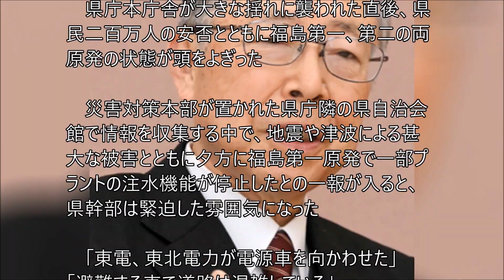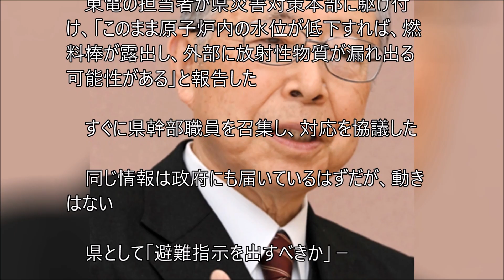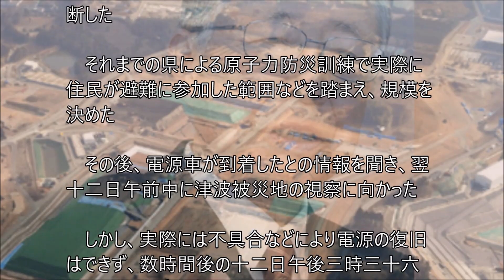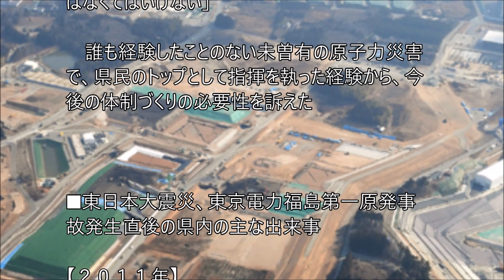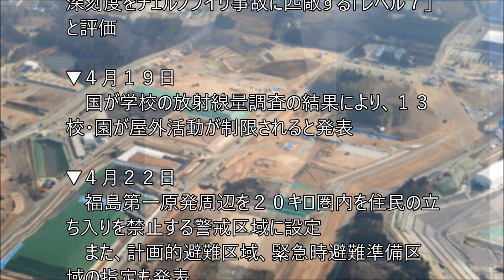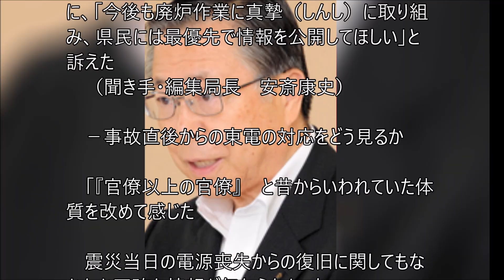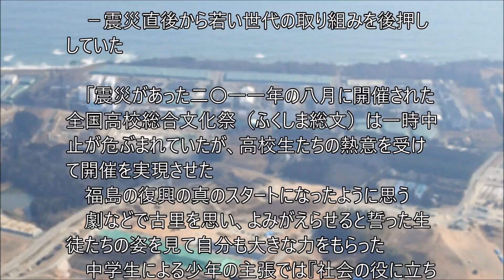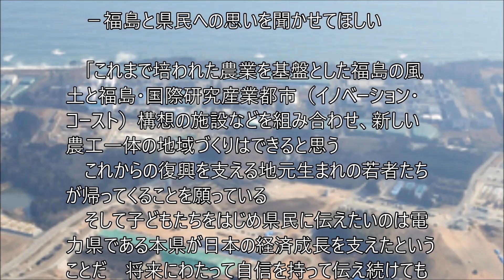#1【あの時の判断】3.11原発事故10年 前知事・佐藤雄平氏（上） 県独自に避難指示 国の縦割り、慣例と「闘い」・・記憶と記録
福島民報
2024年3月29日 (金)
特集・連載 あの時の判断　震災・原発事故10年

 【あの時の判断】前知事・佐藤雄平氏（上）
 　県独自に避難指示　国の縦割り、慣例と「闘い」

あの時の判断　震災・原発事故10年

2021/03/01

東日本大震災と東京電力福島第一原発事故発生からの対応などについて振り返る佐藤雄平氏

　東日本大震災が発生した二〇一一（平成二十三）年三月十一日午後二時四十六分から約六時間が経過した

　午後八時五十分、県政史上初となる指示が県から出された

　「東京電力福島第一原発から半径二キロ以内の住民の避難」－

　本県を襲った大規模な津波の被害によって、全電源喪失となった原発では、注水による炉心冷却が不可能となった

　炉心溶融（メルトダウン）など最悪の事態に備え、国の指示を待たずに、県が独自に判断した

　佐藤雄平前知事（現神奈川大学長特別顧問）は国、東電からの情報や説明の少なさに翻弄（ほんろう）される中、県民の生命を守るために自ら決めるしかない状況だった

　その後、原発の１号機、３号機で水素爆発が発生した

　放射性物質が飛散し、県民の日常が一変した後も、国の縦割りや慣例主義などとの「闘い」が続いた

　「原発はどうなったのか」

　県庁本庁舎が大きな揺れに襲われた直後、県民二百万人の安否とともに福島第一、第二の両原発の状態が頭をよぎった

　災害対策本部が置かれた県庁隣の県自治会館で情報を収集する中で、地震や津波による甚大な被害とともに夕方に福島第一原発で一部プラントの注水機能が停止したとの一報が入ると、県幹部は緊迫した雰囲気になった

　「東電、東北電力が電源車を向かわせた」　「避難する車で道路は混雑している」

　さまざまな報告が飛び交った

　国や東電本社を取材するテレビによって先に知る状況もあった

　「大切な情報が伝わらなかった部分はあった」　と非常時の国や東電との伝達手段の課題を振り返る

　十一日午後七時三分

　菅直人首相（当時）は国内で初めての　「原子力緊急事態宣言」　を発令した
　津波で外部、非常用電源を失った原発の１、２、３号機は原子炉の水位が低下していた

　午後八時半すぎ

　２号機のデータは、あと一時間程度で燃料露出の可能性を示した

　東電の担当者が県災害対策本部に駆け付け、「このまま原子炉内の水位が低下すれば、燃料棒が露出し、外部に放射性物質が漏れ出る可能性がある」と報告した

　すぐに県幹部職員を召集し、対応を協議した

　同じ情報は政府にも届いているはずだが、動きはない

　県として「避難指示を出すべきか」－

　時間はかけられない

　二十分後、２号機から半径二キロ圏内に住んでいる大熊、双葉両町の住民の避難指示を決断した

　それまでの県による原子力防災訓練で実際に住民が避難に参加した範囲などを踏まえ、規模を決めた

　その後、電源車が到着したとの情報を聞き、翌十二日午前中に津波被災地の視察に向かった

　しかし、実際には不具合などにより電源の復旧はできず、数時間後の十二日午後三時三十六分、１号機が水素爆発した

　「不具合自体も後で聞かされた

　複合災害で大変な状況ではあったが、情報共有をもっと徹底してほしかった」と激しい憤りを隠さない

　目に見えない放射性物質の被害に県民が苦しむ中、福島と中央の温度差にもいら立った

　県内のある首長から　「放射線量が安全な地域が教えてほしい」　と言われた

　経済産業省や東京電力に情報提供を求めたが、具体的な回答はなかった

　「福島ナンバーの車が給油を断られた」　「県民が県外の宿に宿泊できなかった」－

　いわれのない風評の情報が届くたび、放射性物質から県民を守るための決意を強くした

　放射線の影響が不安視された若い世代を守るための対応には特に力を入れた

　市町村から上がってくる声を県としてまとめ、校庭や通学路の除染、線量計の整備など学校の放射線対策について早期に国の財政支援を求めた

　先行して表土除去などの対策を取っていた市町村への財政支援も約束させた

　モニタリングの範囲などを巡って、当時の菅直人首相にきめ細かく行うよう強く主張した

　「複合災害に遭った福島に寄り添い続ける姿勢を法律で担保させなくてはいけないと早くから考えていた」

　震災、原発事故からの復興を恒久的に国に支援させるため、福島復興再生特別措置法の立法に尽力した

　雇用や産業の復興に向けた他の被災地を上回る税制優遇などだけでなく、県民の健康管理への長きにわたる財政支援も実現させた

　震災、原発事故の発生から間もなく十年となる中、インフラ面での復旧は順調に進んだと実感する一方、いまだ約三万六千人の県民が避難を続ける中、地域のつながりや県民の心の復興が一層重要になると考える

　「原発に関して事故は皆無と聞かされていたが、『安全神話』はもろくも崩れた

　『想定外』を想定した備えが必要だとしっかりと学ばなくてはいけない」

　誰も経験したことのない未曽有の原子力災害で、県民のトップとして指揮を執った経験から、今後の体制づくりの必要性を訴えた

■東日本大震災、東京電力福島第一原発事故発生直後の県内の主な出来事

【２０１１年】

　東日本大震災発生　県が災害対策本部設置
　津波により福島第一原発で炉心の冷却機能が停止し、夜に政府が原子力緊急事態宣言を発令
　県が同原発から半径２キロ以内の住民の避難を独自に要請

　福島第一原発１号機で水素爆発　夜に国が避難指示の範囲を半径２０キロに拡大

　福島第一原発３号機で水素爆発

　自衛隊がヘリで福島第一原発に水を投下するなど注水作業が続く

　佐藤知事が避難所に指定されている福島市のあづま総合運動公園体育館を訪問

　県が福島第一原発から２０キロ圏内を警戒区域にするよう国に要望したと発表

　原子力安全・保安院が福島第一原発事故の深刻度をチェルノブイリ事故に匹敵する「レベル７」と評価

　国が学校の放射線量調査の結果により、１３校・園が屋外活動が制限されると発表

　福島第一原発周辺を２０キロ圏内を住民の立ち入りを禁止する警戒区域に設定
　また、計画的避難区域、緊急時避難準備区域の指定も発表
　東京電力の清水正孝社長が佐藤知事に面会し、謝罪

　郡山市で放射線量を下げるための小学校などの表土はぎ取りを実施

　原発周辺の高校の生徒が避難先近くの学校で授業を受けるサテライト方式を開始

　警戒区域への一時帰宅が川内村をトップに始まる

　県が東日本大震災復旧・復興本部を設置

　政府は放射線量が局所的に高い地点について特定避難勧奨地点に指定すると発表

　佐藤知事が首相官邸を訪れ、菅直人首相に子どもの放射線対策への財政支援を要望

※肩書などは当時

１０年を振り返って　東電の姿勢に疑問

　前知事の佐藤雄平氏（現神奈川大学長特別顧問）は震災と原発事故から十年を前に、福島民報社のインタビューに応じた
　事故直後から現在までの東京電力による情報発信の消極的な姿勢に疑問を投げ掛けるとともに、「今後も廃炉作業に真摯（しんし）に取り組み、県民には最優先で情報を公開してほしい」と訴えた
　（聞き手・編集局長　安斎康史）

　－事故直後からの東電の対応をどう見るか

　「『官僚以上の官僚』　と昔からいわれていた体質を改めて感じた

　震災当日の電源喪失からの復旧に関してもなかなか正確な情報が伝わらなかった
　事故に関する東電本社の記者会見もひとごとのように聞こえていた
　福島でやらなければ現状の厳しさが全国に伝わらないと思い、現地での会見実施を強く求めた
　構内の処理水を保管するタンクが地震でずれた問題を即座に公表しないなど、今でも改善されていないように映る」

　－本県の復興の現状をどう見ているか

　「福島に残っていた日本古来の文化や地域のつながりは、原発事故によって希薄になった部分がある
　避難した地域に人が戻ることで精神的な復興が実現すると考えるが、戻りたくても帰還困難区域のままの地域もある
　精神面の復興はまだ途上と感じる　心と心のつながりを取り戻すのに加え、山木屋太鼓に代表されるように、復興の象徴となる地域の文化をしっかり残すことが重要だ」

　－震災直後から若い世代の取り組みを後押ししていた

　「震災があった二〇一一年の八月に開催された全国高校総合文化祭（ふくしま総文）は一時中止が危ぶまれていたが、高校生たちの熱意を受けて開催を実現させた
　福島の復興の真のスタートになったように思う
　劇などで古里を思い、よみがえらせると誓った生徒たちの姿を見て自分も大きな力をもらった
　中学生による少年の主張では『社会の役に立ちたい』と感謝の気持ちを忘れない子どもが多く、毎回楽しみだった」

　－福島と県民への思いを聞かせてほしい

　「これまで培われた農業を基盤とした福島の風土と福島・国際研究産業都市（イノベーション・コースト）構想の施設などを組み合わせ、新しい農工一体の地域づくりはできると思う
　これからの復興を支える地元生まれの若者たちが帰ってくることを願っている
　そして子どもたちをはじめ県民に伝えたいのは電力県である本県が日本の経済成長を支えたということだ　将来にわたって自信を持って伝え続けてもらいたい」

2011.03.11～東日本津波原発事故大震災
2021ｺﾛﾅ禍は続く…
2022～2024・・ウクライナ戦争
2024 能登半島地震～未来を信じて！
2025 ・・・
…記憶と記録

311以降変わらないようで毎日変化するふるさと福島地元を記憶・記録する愛犬二匹は老衰死ﾍﾟｯﾄﾛｽは続くGGのライフワークのようにその時までの暇つぶしのように．．．
2021世はコロナウイルスの猛威が続く…2023各地で戦争が
20241/1　またも大震災　能登半島地震　祈る

記憶と記録